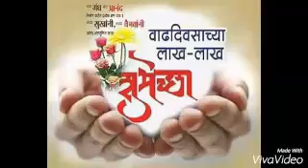Honorable Udaydada Pawar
माननीय उदयदादा पवार यांना वाढदिवसाच्या हार्दिक शुभेच्छा !